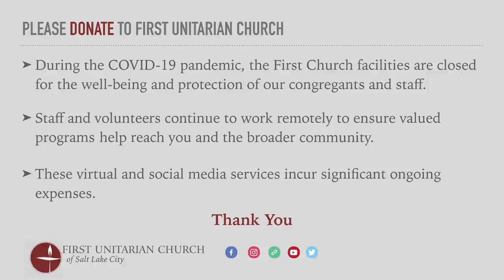"Christmas and the Reminder to Be Faithful" (December 13, 2020)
December 13, 2020 virtual service for the First Unitarian Church of Salt Lake City.  Homilies given by the Rev. Tom Goldsmith and Rev. Monica Dobbins.

00:00   Prelude: "O Come, All Ye Faithful" - David Owens-Lupu, organ
02:23   Welcome & Announcements - Rev. Monica Dobbins
05:16   Chalice Lighting - Rev. Monica Dobbins
06:23   Time for All Ages - Amanda Esko
08:36   Interlude: "Joseph Dearest, Joseph Mild" - David Owens-Lupu, piano
09:26   Homily: "Ritual, Risk, and Faith" - Rev. Monica Dobbins
19:45   Interlude: "Adagio" from the Sonatina in C major by Ludwig van Beethoven (German, 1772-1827) - David Owens-Lupu, piano
21:50   Homily: "Scrooge" - Rev. Tom Goldsmith
36:34   Reprise: "O Come, All Ye Faithful" - David Owens-Lupu, piano
37:47   Closing Words - Rev. Tom Goldsmith
38:35   Postlude: Prelude in E minor, BWV 941 by Johann Sebastian Bach (German, 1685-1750) - David Owens-Lupu, organ
39:17   End Credits

Rev. Tom Goldsmith, Senior Minister

🎵 “We Will Go Out In The World” - music and lyrics by David Owens-Lupu